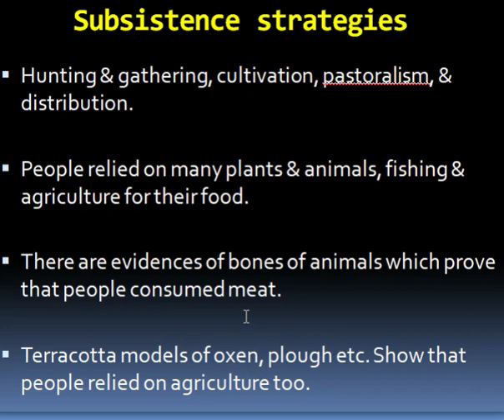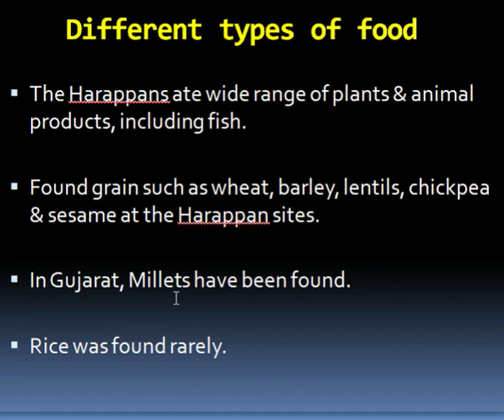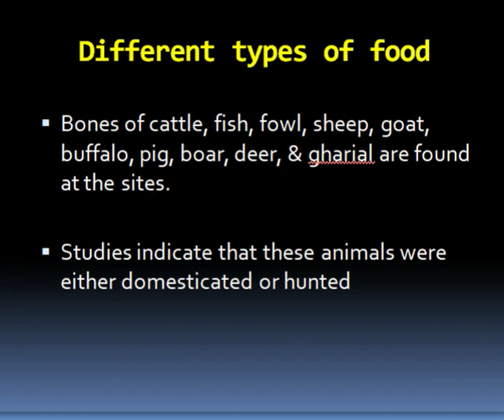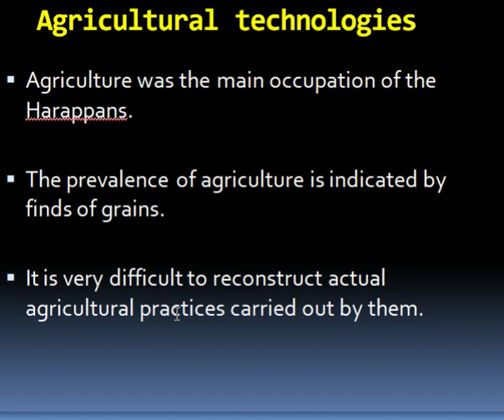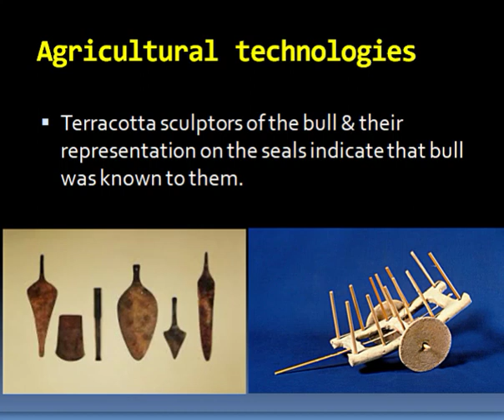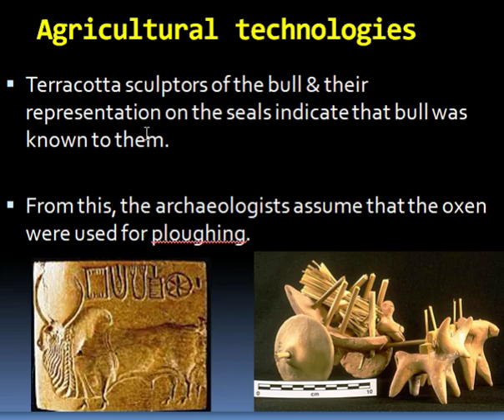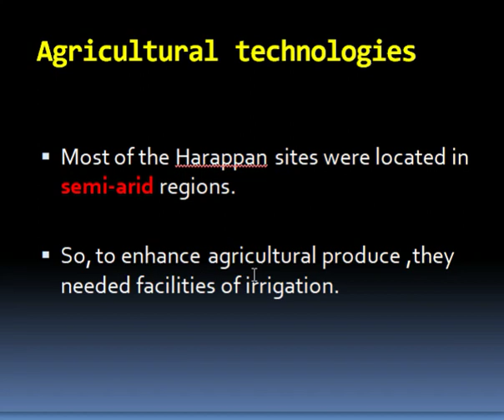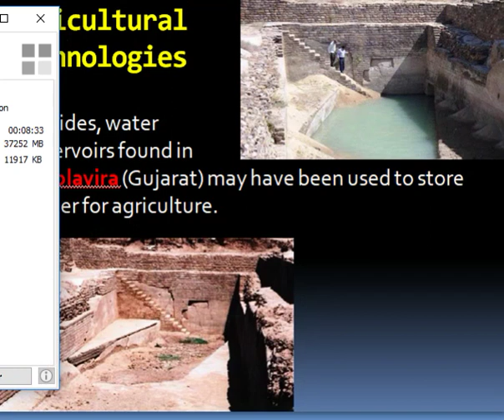Harappen Civilization Part 3 (Subsistence Strategies)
Higher Secondary Humanities Kerala Syllabus Second year History Chapter 1